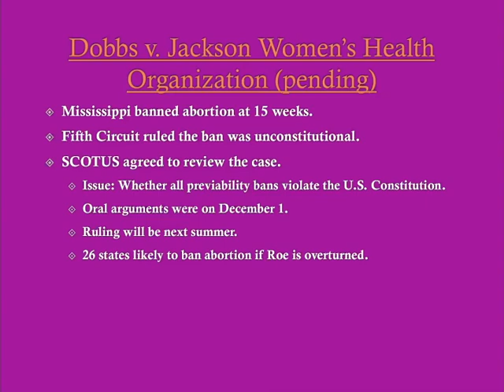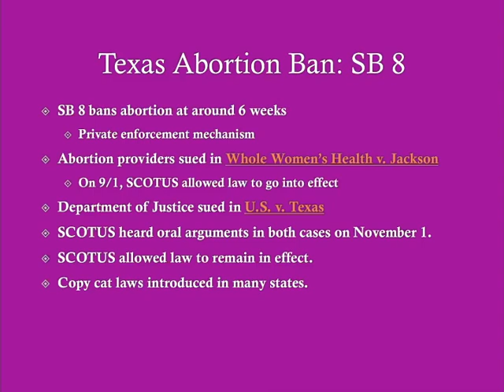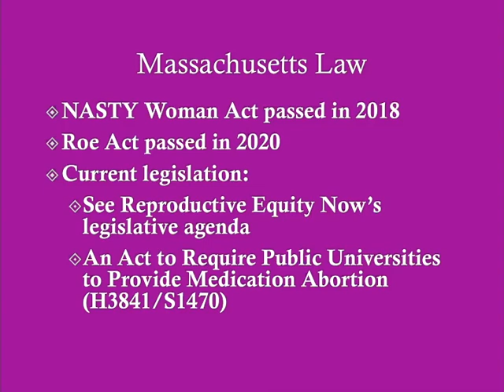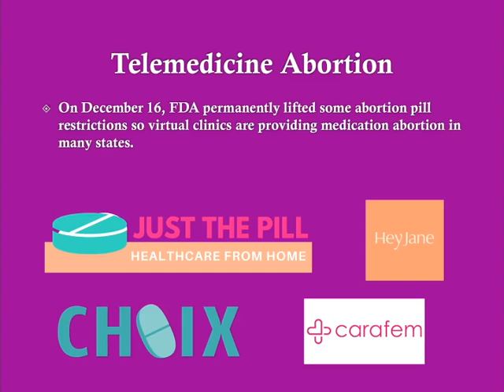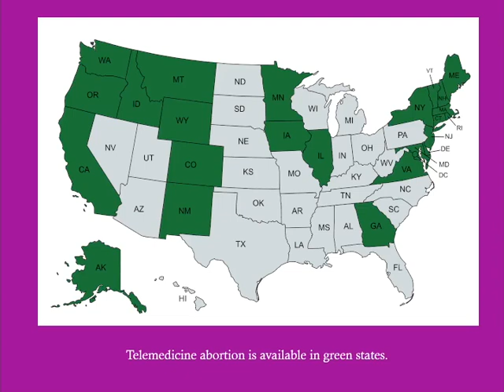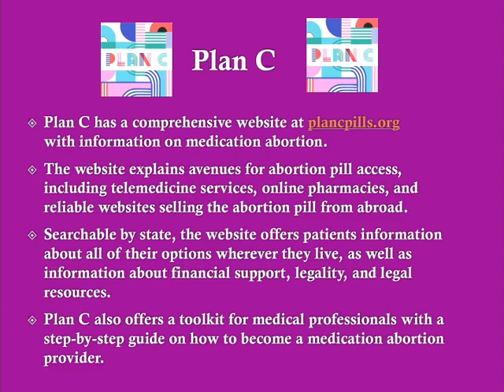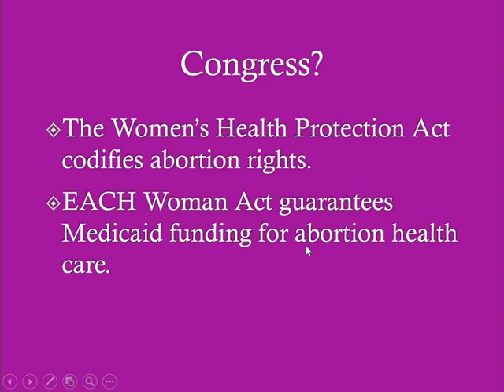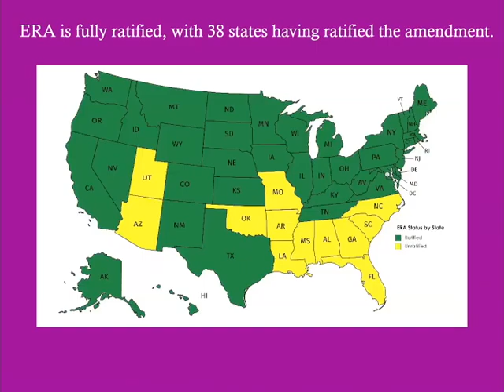The Future of Reproductive Rights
Recording of the annual LWVA Birthday Lunch, February 12, 2022. Speaker: Professor Carrie Baker, Smith College.